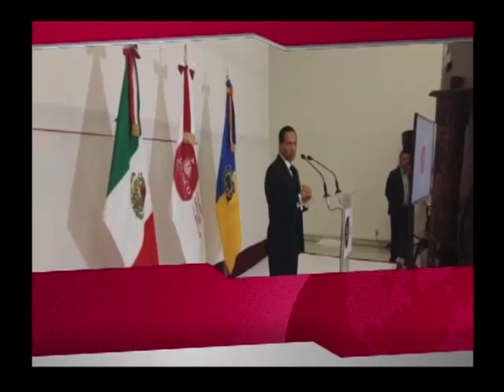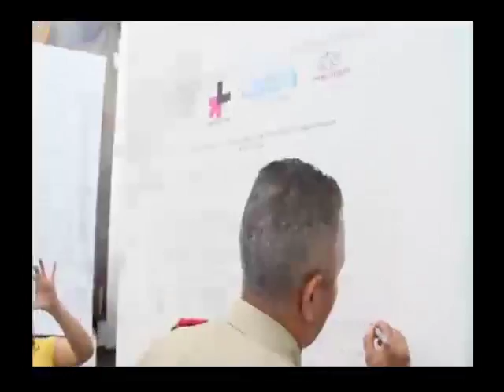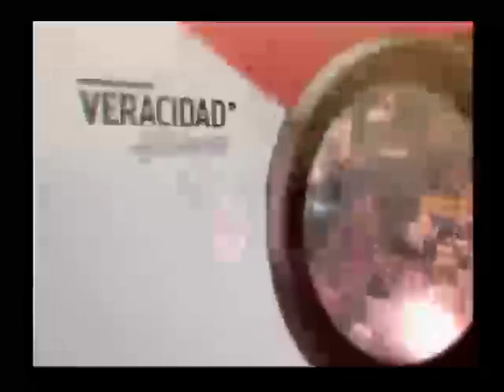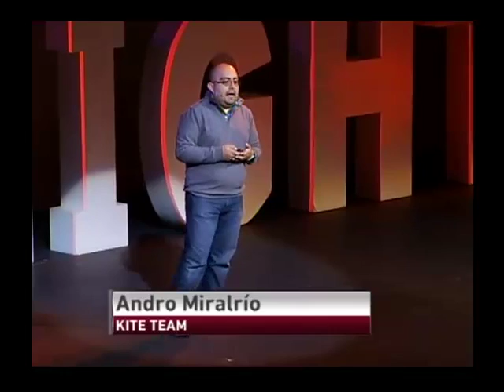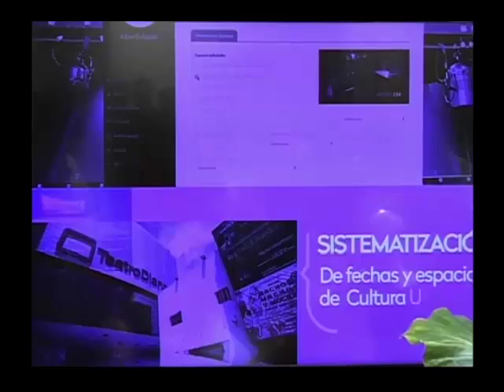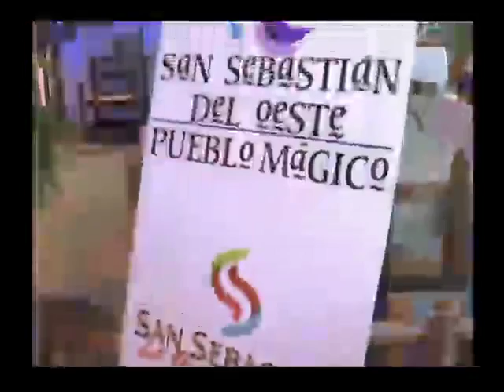Noticias al momento 18 de Octubre de 2016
1.- Detienen elementos de la Fiscalía General a  dos sujetos involucrados en la mutilación de seis personas y homicidio de una más, en San Pedro Tlaquepaque.

2.-Firman autoridades estatales y municipales acuerdo sobre nuevo modelo de seguridad.

3.-Anuncia Gobierno de Jalisco programa de apoyo para asociaciones civiles con vocación altruista.

4.-Logra Jalisco liderazgo nacional en materia de salud al ofrecer cirugías de reconstrucción mamaria y prótesis gratuitas para pacientes con cáncer de mama.